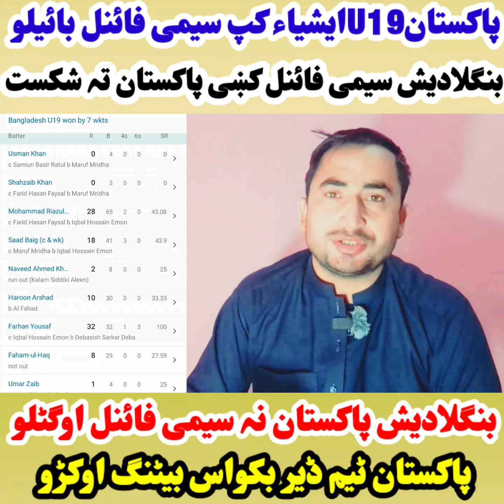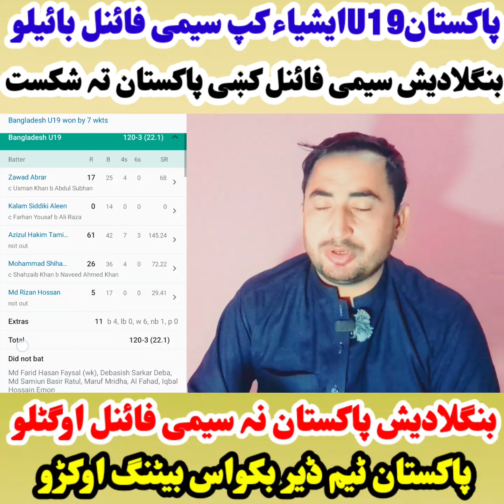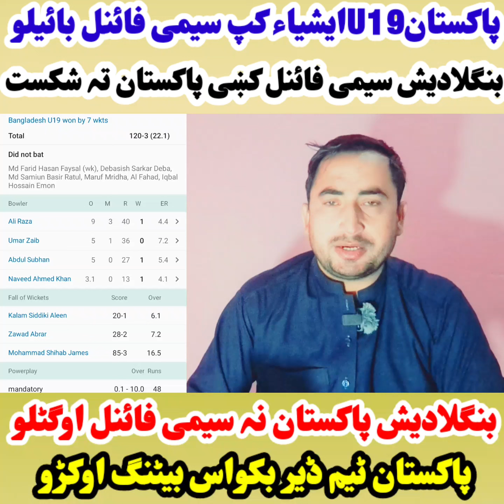Bangladesh U19 Beat Pakistan U19 in U19 Asia Cup. Pakistan vs bangladesh u19 asia cup semi final.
Bangladesh U19 Beat Pakistan U19 in U19 Asia Cup. Pakistan vs bangladesh u19 asia cup semi final full scorecard.